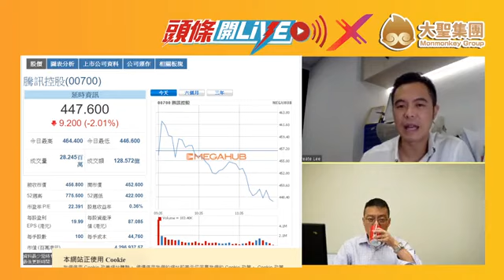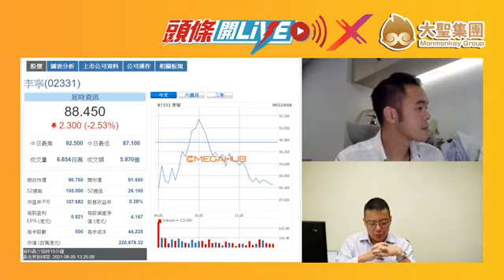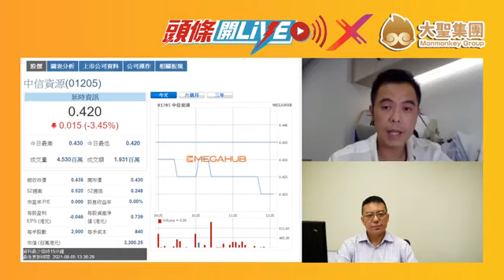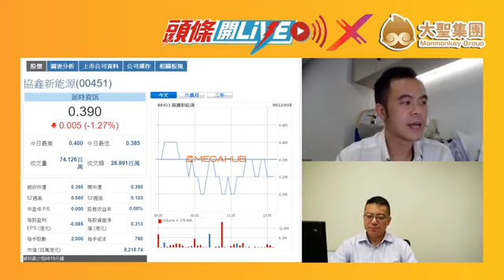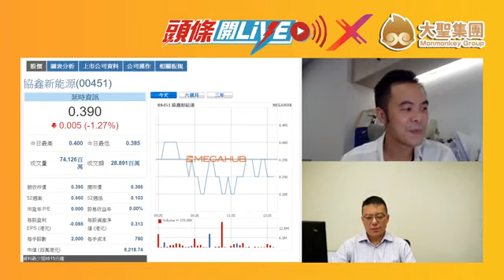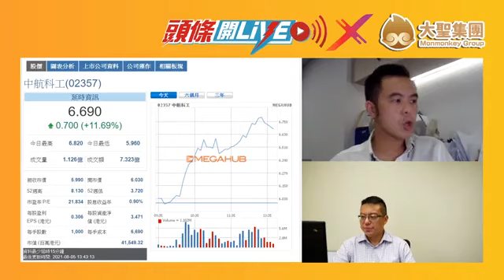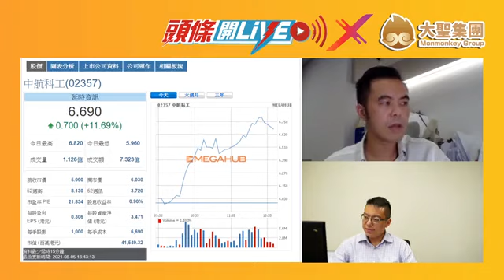【大聖講股·機構視角】 全民健身下，點睇體育股？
每個星期四中午開市後1:30鐘，大聖證券基金經理Create同12樓工作室股評人、資深大戶Eric同大家在頭條日報嘅Facebook開Live，從投資機構嘅視角傾下股市大盤、熱點行業、熱門個股，大家亦可以提問自己感興趣嘅股票比兩位專業人士聽取意見。

每個星期四，中午1:30，與你不見不散！

財經💰 賽馬 🧲 風水塔羅 更多精彩節目任你睇